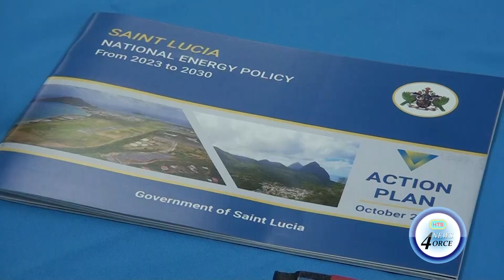NATIONAL ENERGY POLICY ACTION PLAN 2023 TO 2030 LAUNCH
A cleaner, greener St. Lucia, with more options within the renewable energy sector for future developments, has been promised.
The ministry of infrastructure through its energy division led the charge in the launch of the National Energy Policy (NEP) 2023 to 2030.